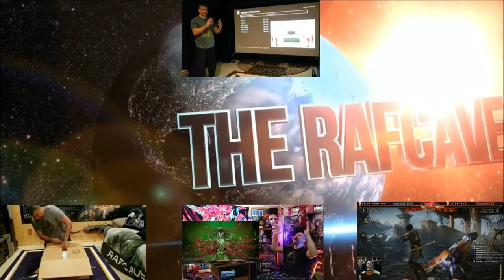MORTAL KOMBAT 1 – Official Homelander Gameplay Trailer - REACTION!